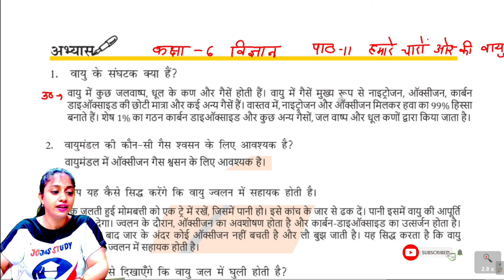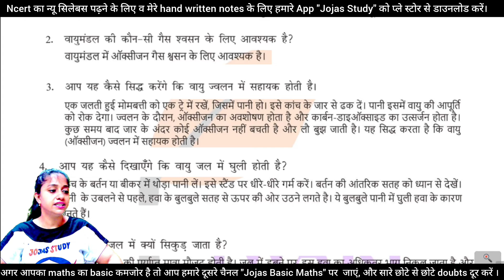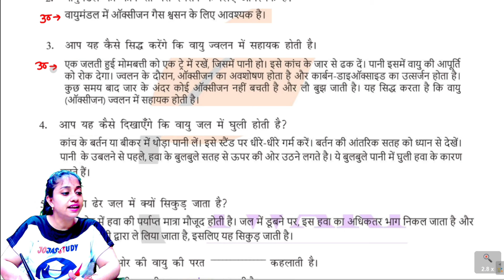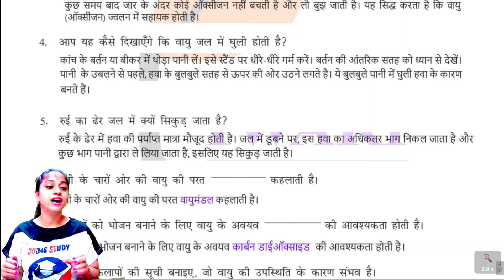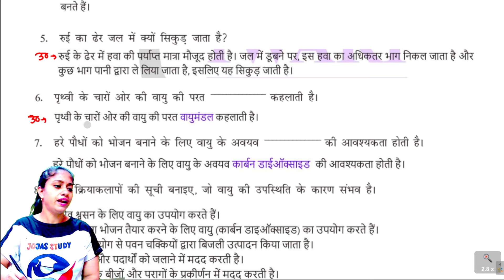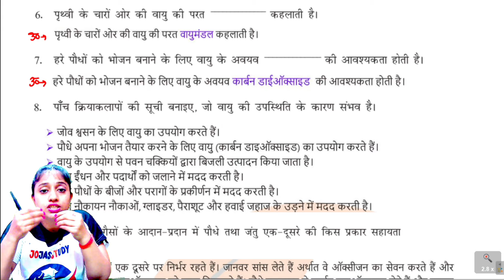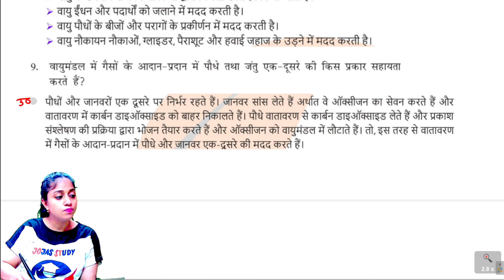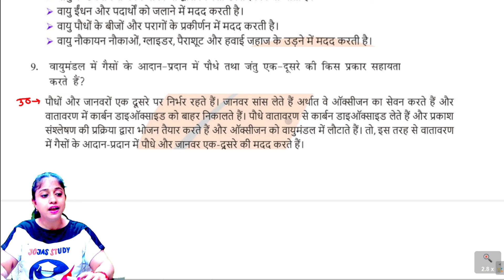Class 6 Science chapter 11 question answer | कक्षा 6 पाठ 11 विज्ञान हमारे चारों ओर की वायु प्रश्न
Class 6 Science chapter 11 question answer | कक्षा 6 पाठ 11 विज्ञान हमारे चारों ओर की वायु प्रश्न उत्तर | cbse new book 2024 | cbse | ncert | rbse

hello...
1- Polytechnic (BTE)
2- B-Tech(UPTU)
3- Deled(BTC)

thanks...

Topics covered in this video 👇

Jojas Study
Jyoti Gupta
class 6 vigyan chapter 11
kaksha 6 ki vigyan adhyay 11
Hamare Charon ki vayu kaksha 6 vigyan
पाठ 11 हमारे चारों ओर की वायु कक्षा 6 प्रश्न उत्तर
कक्षा 6 की विज्ञान पाठ 11 अभ्यास प्रश्न
class 6 science chapter 10 question answer
Air around us class 6
adhyay 11
path 11 vigyan kaksha 6 prashn uttar
class 6 vigyan lesson 11
class 6 science chapter 11 notes
class 6 science chapter 11 introduction class
कक्षा 6
विज्ञान
अध्याय 11
part 1
in hindi
best teacher of class 6 science
prashn uttar
प्रश्न उत्तर
पार्ट 2